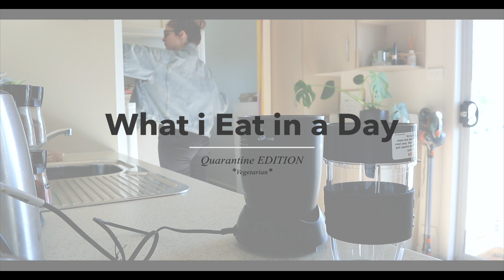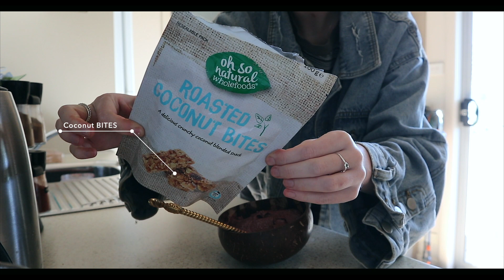What i Eat In A Day | REALISTIC Quarantine Edition || Lacey Jane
What i eat in a day REALISTIC Quarantine Edition!
Today i thought i would run you through a NO BULL$H*T what i eat in a day. Every single day is different for me but i have been LOVING having my smoothy bowls for breakfast and cheese boards with friends of an afternoon.

Whats been your favourite food to eat during quarantine?! Let me know! i love you all so much!

Thankyou for all of your constant love and support and for allowing me to follow my dreams. I honestly don't know where I would be without you all. Much love ALWAYS! x